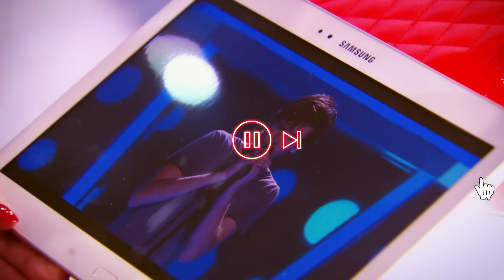Extremely SHY talent with UNIQUE VOICE stuns The Voice coaches | Journey #341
Robbie Balmer participated in the 3rd season of The Voice Australia in 2014. Check out his incredible journey from the 'Blind Auditions' to the ‘Lives’.

🔻SONG LIST
00:00 Blind Audition: 'I Can't Make You Love Me' by Bonnie Raitt
04:57 The Battles: 'Strong' by London Grammar
09:12 The Showdowns: 'Chain Reaction’ by John Farnham
11:50 The Sing-off: 'I Can't Make You Love Me' by Bonnie Raitt
14:43 The Lives: 'By My Side' by INXS
17:00 The Lives: 'The Scientist' by Coldplay
20:00 The Lives: 'Love Lost' by The Temper Trap